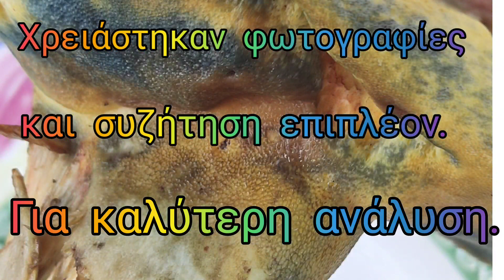Όμορφο, μόνο να το βλέπεις όμως. Caloboletus Radicans.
Caloboletus radicans Καλοβωλίτης ο ριζωτός

Το όχι συχνό, μη εδώδιμο λόγω της πολύ πικρής του γεύσης, Caloboletus radicans Καλοβωλίτης ο ριζωτός, καρποφορεί συνήθως σε μικρές ομάδες, καλοκαίρι και το φθινόπωρο σε δάση πλατύφυλλων μυκορριζικά.